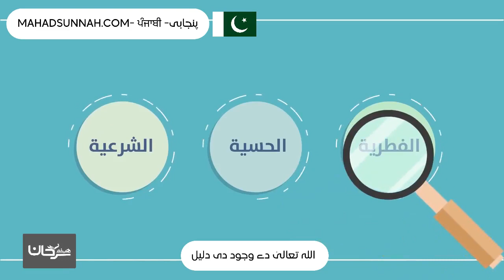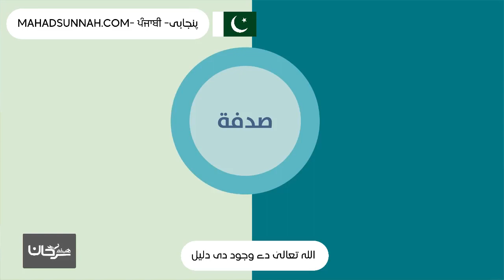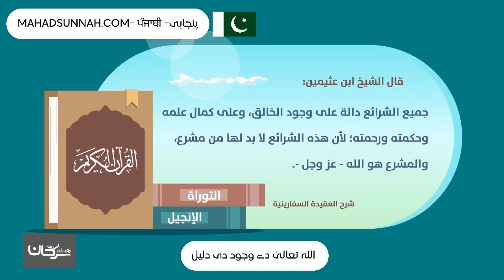اللہ تعالیٰ دے وجود دی دلیل